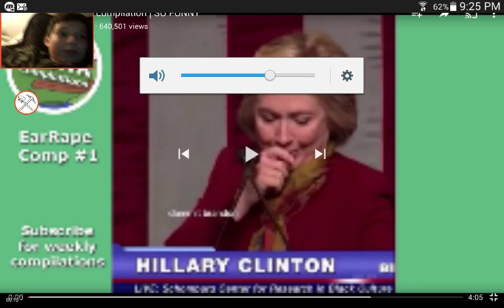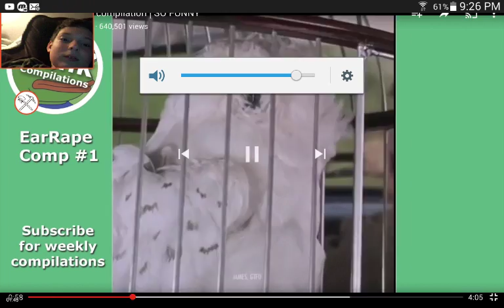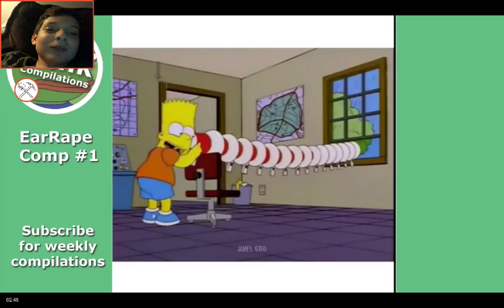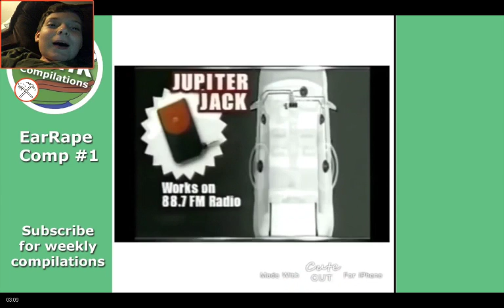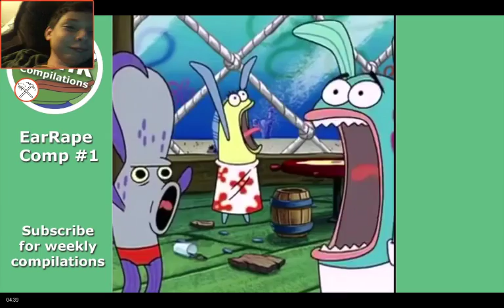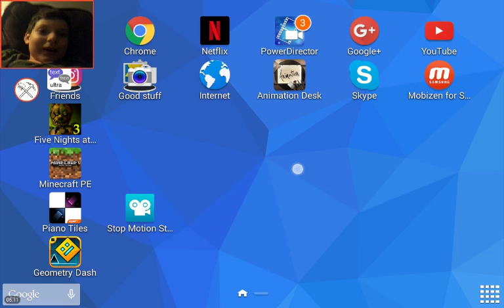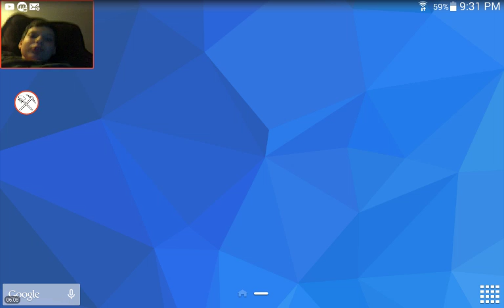Try Not To Laugh Reaction!